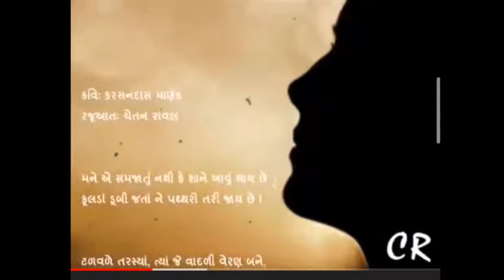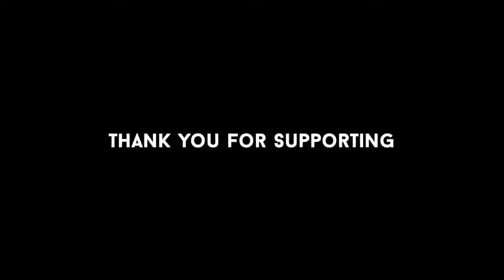for viewing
25K | thank for viewing | Madhav Language classes